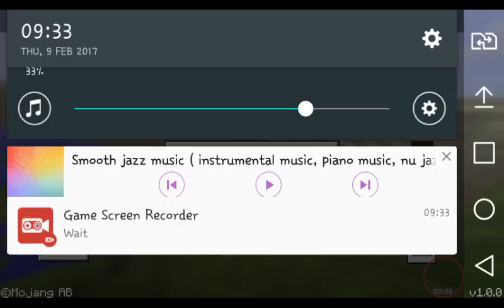HOW TO MAKE BODYGUARD IN MINECRAFT PE